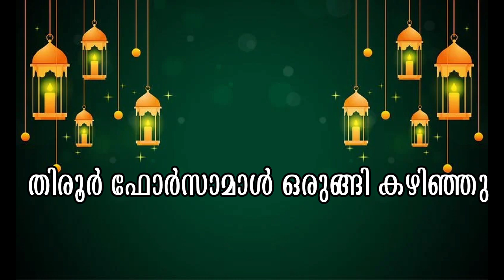തിരൂർ ഫോർസമാളിൽ മിതമായ വോൾസെയിൽ നിരക്കിൽ മനോഹരമായ ലുദിയാന കളക്ഷനുമായി | MBS BAZAR WHOLESALE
തിരൂർ ഫോർസമാളിൽ മിതമായ വോൾസെയിൽ നിരക്കിൽ മനോഹരമായ ലുദി
യാന കളക്ഷനുമായി  MBS BAZAR WHOLESALE